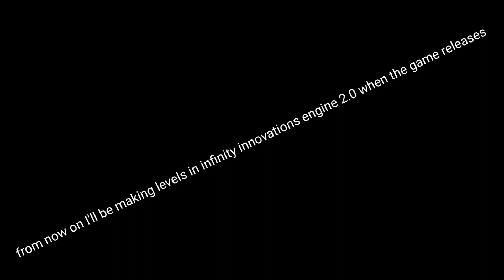I have bad news and a good news